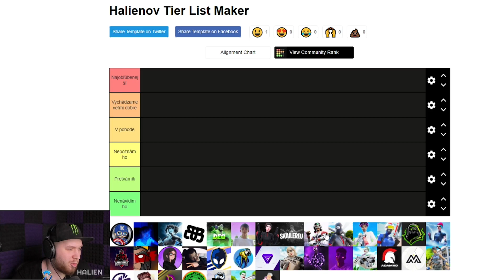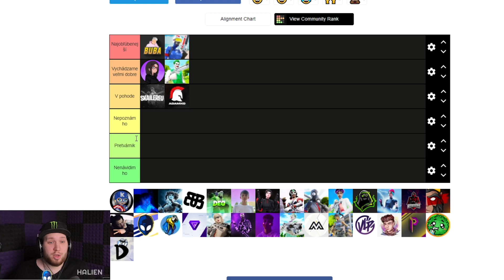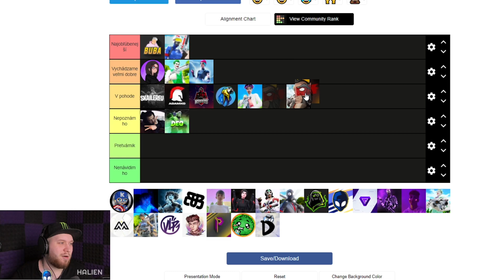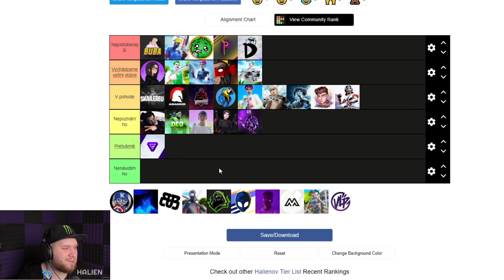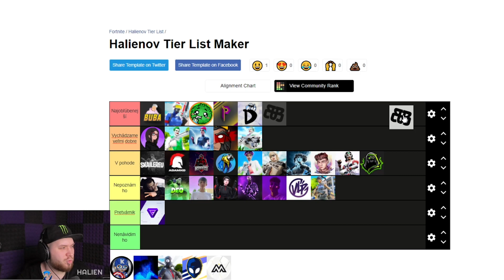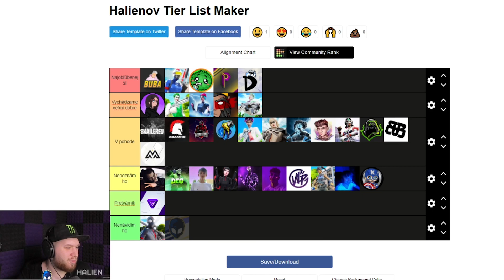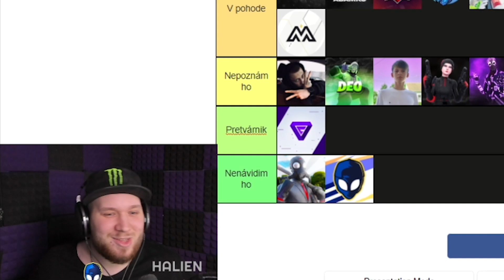HODNOTIM FN YOUTUBEROV😨Uprimne Hodnotenie